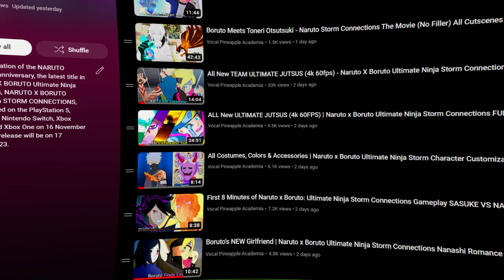BORO LAVA RELEASE "RAGE MODE" | NARUTO Storm Connections Online Ranked Battles (PS5) Road to Kage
The new game Naruto x Boruto Ultimate Ninja Storm Connections is out and I wanted to take one of the new characters from Kara in online ranked battles, so let's take Boro on the Road to Kage!

ALL New ULTIMATE JUTSUS (4k 60FPS) | Naruto x Boruto Ultimate Ninja Storm Connections FULL GAME PS5

Video Title: BORO LAVA RELEASE "RAGE MODE" | NARUTO Storm Connections Road to Kage (PS5) Online Ranked Battles

naruto storm connections